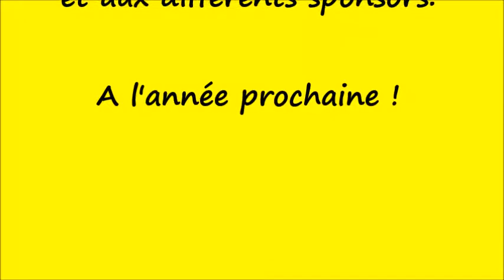filmkermesse2017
Kermesse 2017 du Collège Français pour le plaisir des petits et grands